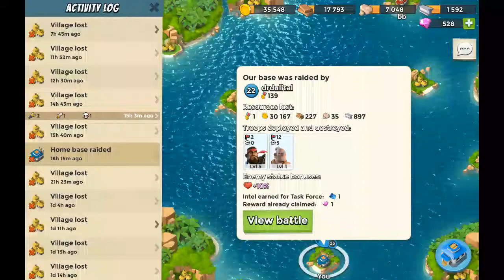Boom Beach defense Lvl 23 - 1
Got kill here